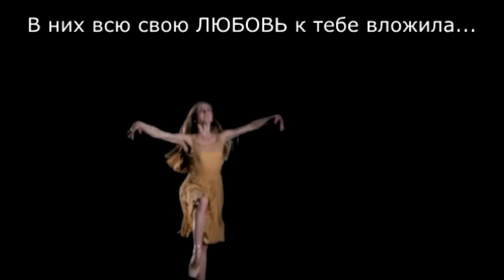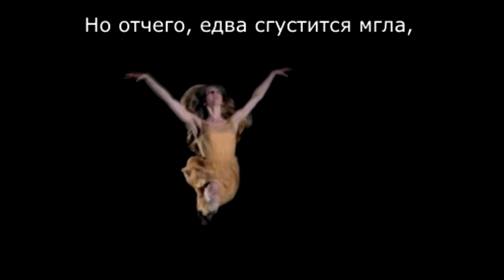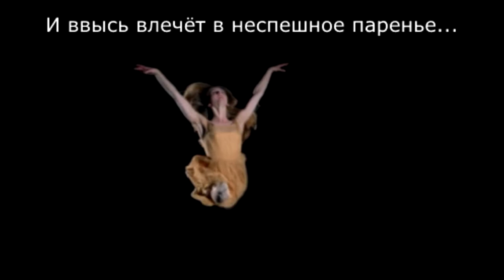Колдунья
Представлено неизвестное стихотворение Лиды Лутковой под музыку Johann Sebastian Bach "Siciliano".  Вы можете читать субтитры и на других языках. Для этого щелкните по настройкам, субтитрам, переводу и выберите язык...